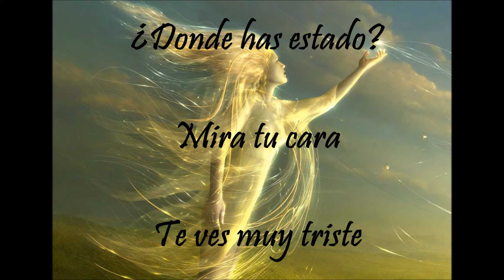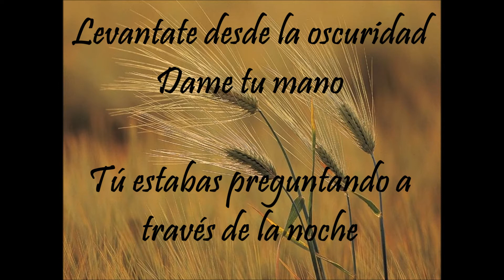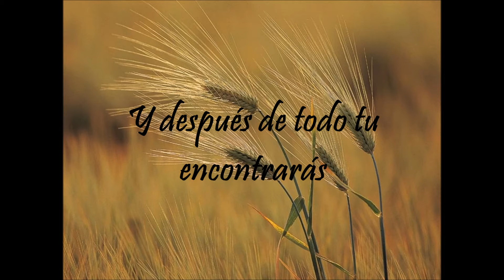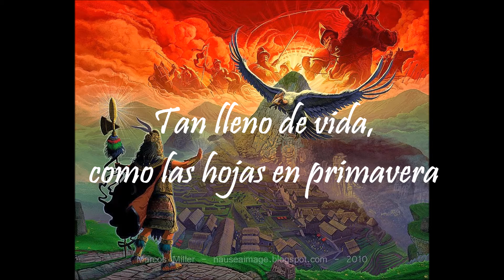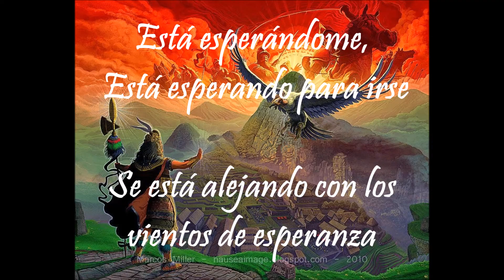Tierramystica - Winds of hope (Subt. Español)